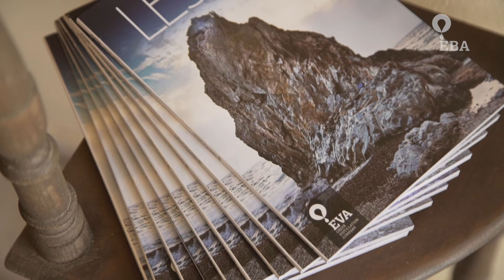Λεσβιακή Γαστρονομία στο Μουσείο της ΕΒΑ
Στις 23 Μαρτίου, στον φιλόξενο χώρο του μουσείου μας υποδεχτήκαμε τα μέλη του δικτύου Travel Bloggers Greece και ανθρώπους που εργάζονται για την προβολή του νησιού μας και των προϊόντων του. Συνομιλήσαμε, ανταλλάξαμε απόψεις, απολαύσαμε τοπικούς μεζέδες πίνοντας ούζο και cocktails με Mastic Tears. Παράλληλα, παρουσιάσαμε τον νέο μας οδηγό για τη Λέσβο, Lesvos Insider
Ελπίζουμε σε περισσότερες τέτοιες πρωτοβουλίες και συνεργασίες στον τόπο μας, αλλά και σε όλη την Ελλάδα!